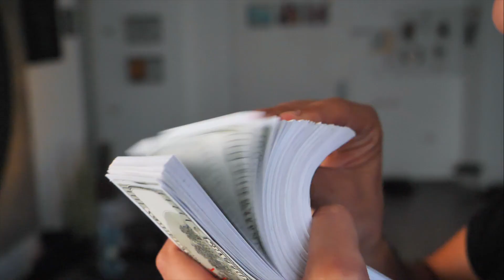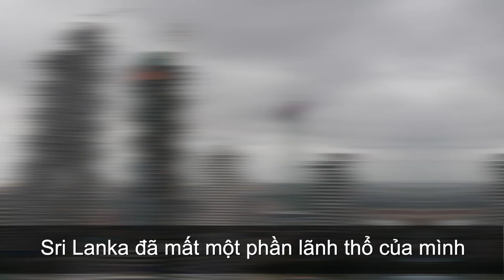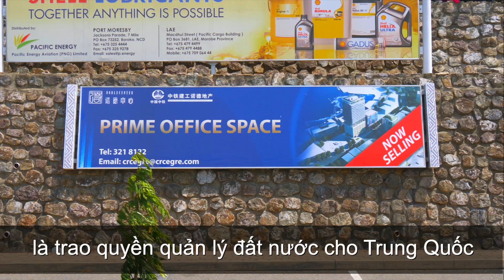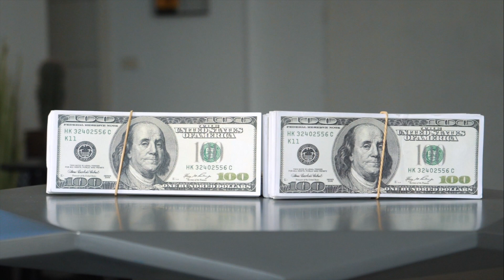Chiếc Bẫy Tiền Của Trung Quốc